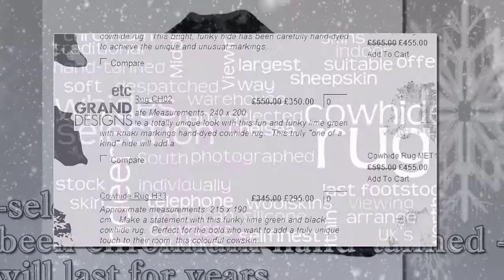Happy Christmas from City Cows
The finest and UK's largest importer and online retailer of cowhide rugs and cowhide accessories at some of the lowest prices anywhere. Why not read out blog about all things cowhide

Almost everything You Ever Wanted to Know about Cowhides

Cowhides have been utilised since time immemorial by man in order to fashion articles of clothing and many other items. This natural, tough wearing product - that is the by-product of the food processing business, is predominantly used to help make leather-based goods such as clothes, couch covers and even for bookbinding. An increasing amount of hides are being used to provide cowhides carpets and accessories as they increase in popularity

Cowhide background

Cattle have been tamed and herded since pre-historic times and reared for their milk, meat and other goods associated with the animals for example skin and bone. In the past
Cowhide has been utilized in making clothing, blankets, camping tents, drinking water carriers, packing bags as well as drum covers. Cowhide has been actually employed to protect baseballs prior to 1974, when it was substituted by horsehide.

Preparing hides for use

Cowhide is firstly cleansed in order to eliminate the meat and fat. Any hair is shaved away before it is dried, if preferred. The skin is after that pulled smooth for drying. Immediately after drying, skin oils are applied into the skin during the tanning process. Natural oils are frequently made from other elements of the cow, such as the brain. In the event that any hair is remaining upon the hide, the hair section doesn't need to be tanned with oils. After the oils have dried in, the skin is pulled by hand or perhaps equipment in the method known as tanning. Chromium tanning was developed in the 1800s and is at this time the most effective way to protect the skin and make sure its durability.

Cowhide colors

Cowhide leather comes generally in colours of brown, brindle, brindle mixes and black and white - matching the colors of the cattle which are raised on farms. Cowhide can be simply colored to simulate other animal hides such as zebra , thus defending endangered animals and permitting the style industry to carry on to make use of exotically-coloured hides as cattle are killed normally as part of the meat processing industry,

Modern styles

Other results can be produced using cowhide. Styles can be cut or even burnt directly into the leather and metal studs can be added for style. Cowhide additionally can be tanned to help make soft, furry leather-based or hard, slick leather.

Size

Several items of cowhide may end up being patched together to produce big objects such as blankets, couch covers or even traditional Indigenous American tee-pees. Smaller sized pieces may be utilized for purses, belts as well as patches. Different colours of cowhide may be patched together to make larger, multicoloured pieces.

Why make use of cowhide?

Cowhide is a very popular choice for producing clothing as a result of it's excellent waterproofing properties. Cowhide boots protect feet from water as well as cold when appropriately insulated. Cowhide is an extremely durable material and is not very easily torn or punctured.

Cowhide items

Cowhide also is utilized to help to make saddles, purses, mitts, vests, coats, wristbands, briefcases, suitcases as well as shoes or boots. Cowhide leather is even utilized to produce jewelry strings and jewellery labels. Unshaved shaded cowhides are increasingly popular as household carpets or as decorative items in their own right.

Thus in spite of incredible improvements in technological innovation in the form of clothing and synthetic materials its looks as long as man carries on to consume meats then cowhide will always be utilized - Mother Nature knows best!